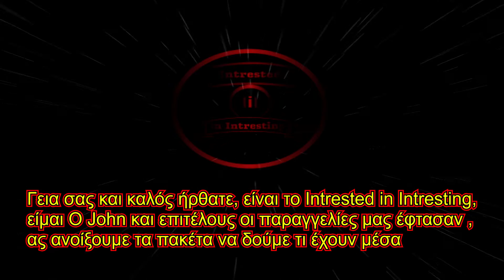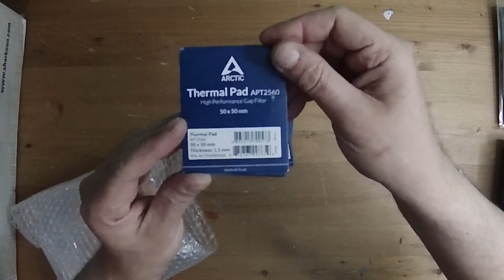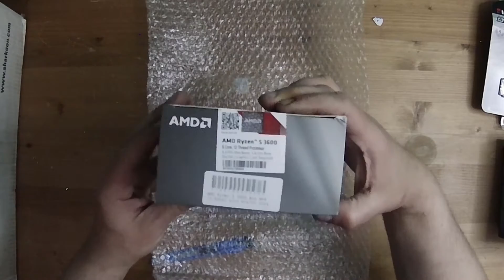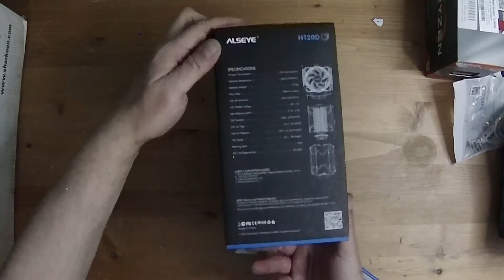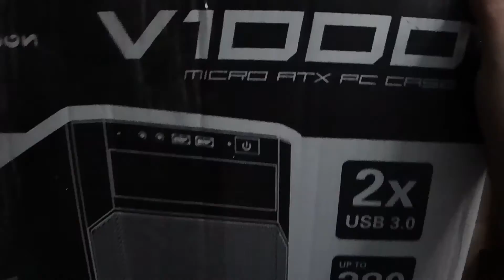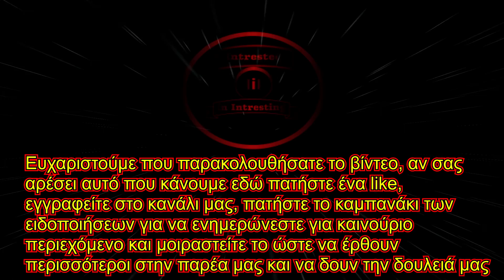ΜΑΖΙΚΟ ΞΕΠΑΚΕΤΑΡΙΣΜΑ 2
Γεια σας και καλός ήρθατε, είναι το Intrested in Intresting, είμαι Ο John και
επιτέλους οι παραγγελίες μας έφτασαν ,
ας ανοίξουμε τα πακέτα να δούμε τι έχουν μέσα.

Ευχαριστούμε που παρακολουθήσατε το βίντεο, αν σας αρέσει αυτό που κάνουμε εδώ πατήστε ένα like, εγγραφείτε στο κανάλι μας, πατήστε το καμπανάκι των ειδοποιήσεων για να ενημερώνεστε για καινούριο περιεχόμενο και μοιραστείτε το ώστε να έρθουν περισσότεροι στην παρέα μας και να δουν την δουλειά μας.

η ακόμα και να μιλήσετε ζωντανά μαζί μας στον server επικοινωνίας μας στο discord :